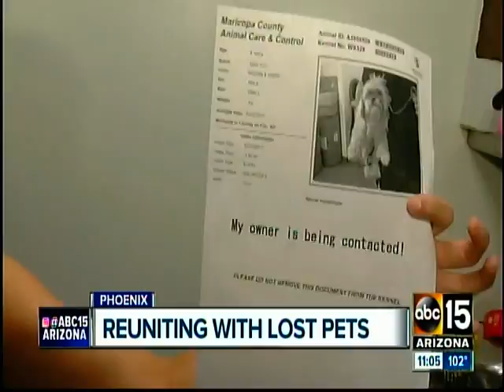arod feet (quick shot)